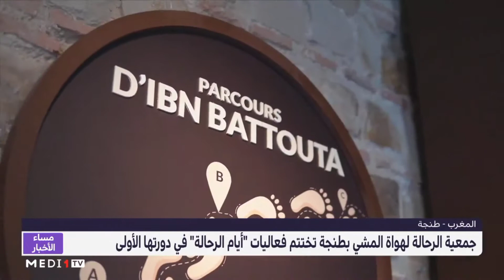تغطيةMedi1TV لفعاليات أيام الرحالة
جمعية الرحالة لهواة المشي بطنجة - تغطية قناة Medi1tv لفعاليات أيام الرحالة